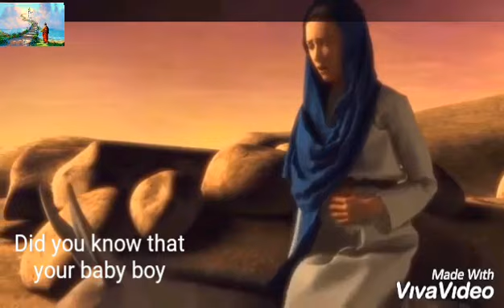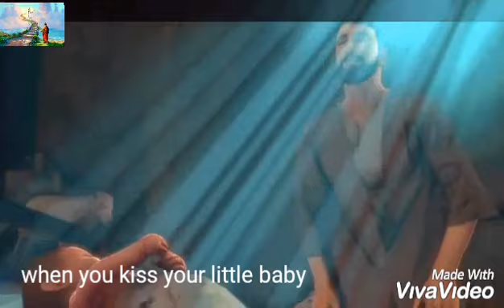Mary did you know ...christmas song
Way to Heaven